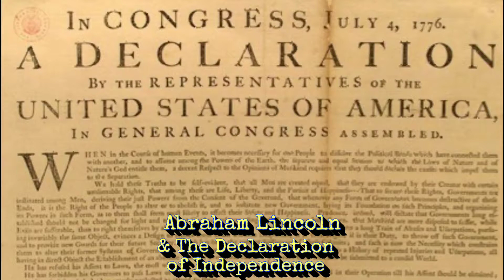July 31 ~ Ming the Merciless vs the Declaration of Independence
What do Flash Gordon, Ming the Merciless, Abraham Lincoln and a signer of the Declaration of Independence from South Carolina have in common? The Truth is Shocking!